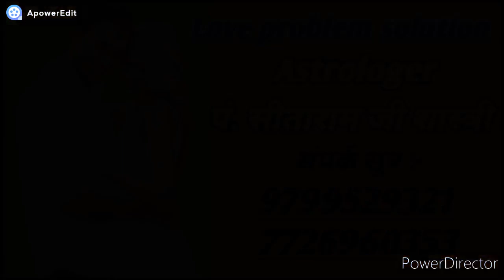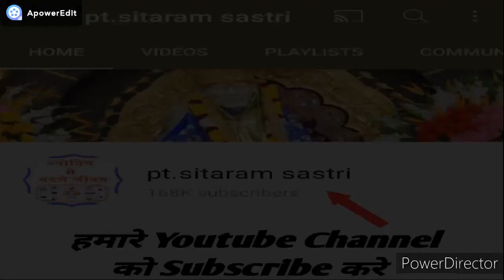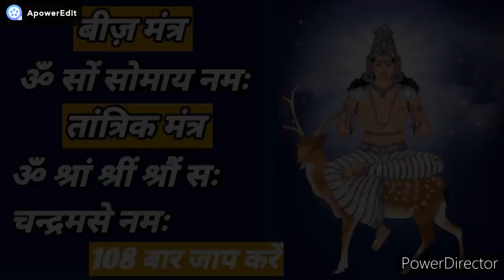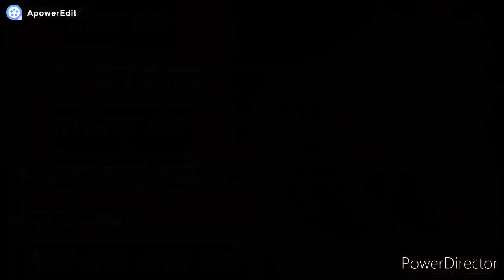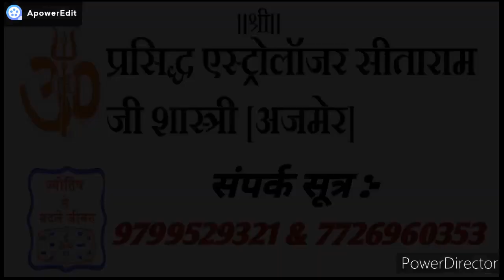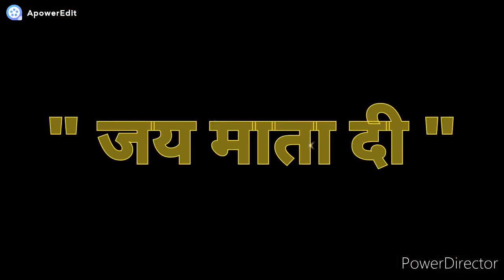Pt. Sitaram ji sastri- सच्चा प्यार चाहने वाले जरूर करे ये उपाय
सच्चा प्यार चाहने वाले जरूर करे ये उपाय..